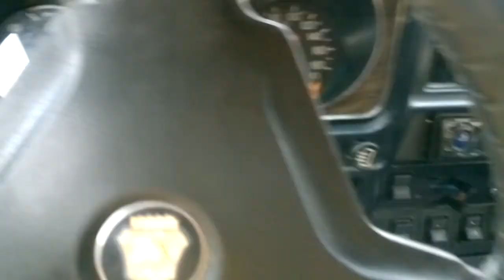Газик 31029 ВОЛГА #31029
И снова грязь и снова Денис)))

ГАЗ-31029 «Волга» (простореч. названия «двадцать девятая», «Ослобык»[1]) — советский и российский легковой автомобиль среднего класса, выпускавшийся серийно Горьковским автозаводом с 1992 года по 1997 год. Представляет собой паллиативную и незавершённую модернизацию модели ГАЗ-24-10 (которая, в свою очередь, является модификацией модели ГАЗ-24 с обновлённой внешностью) с задними кузовными элементами от модели ГАЗ-3102 и новой передней частью.

История автомобиля ГАЗ-31029 началась за четверть века до его постановки на конвейер в марте 1991 года. Выпускаемый с 1970 года ГАЗ-24, должен был быть заменён принципиально новым автомобилем к концу десятилетия. Однако, уже к середине 1970-х, по различным причинам связанных с особенностью состояния советской экономики, было решено ограничиться глубокой модернизацией, сохраняя сердцевину кузова и многие узлы. Так появился ГАЗ-3102. Несмотря на свою «родословную», машина имела новые внешние панели с деформируемыми зонами, травмобезопасный и современный салон, передние дисковые тормоза и многое другое. В 1978 году ГАЗ-3102 прошел сертификацию, но серийное производство тормозило отсутствие государственного заказа, а с 1981 года, когда пошли первые партии, массовый выпуск тормозился смежными производствами. Пока раскручивались мощности, автомобиль шёл на обслуживание правительственных гаражей, что совпало со снятием с производства лимузина ГАЗ-13 Чайка, который прекратили выпускать в 1981 году.

Получилось, что автомобиль, проектировавшийся для массового производства, по уже политическим соображениям не смог дойти до основного конвейера. При этом смежные производства, которые первоначально тормозили его выпуск, к середине 1980-х вышли на заданный уровень, стандартный для ГАЗа — 70 тысяч автомобилей в год. Выходя из тупиковой ситуации, завод решил скрестить новую техническую начинку в старом кузове. Так получился автомобиль ГАЗ-24-10.